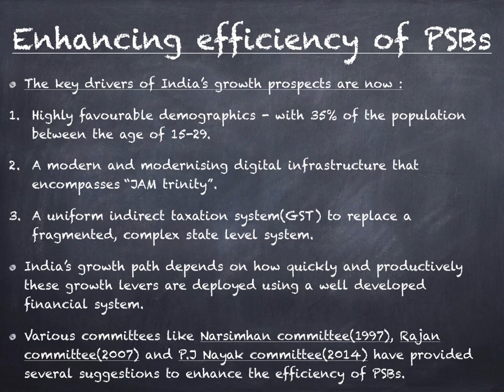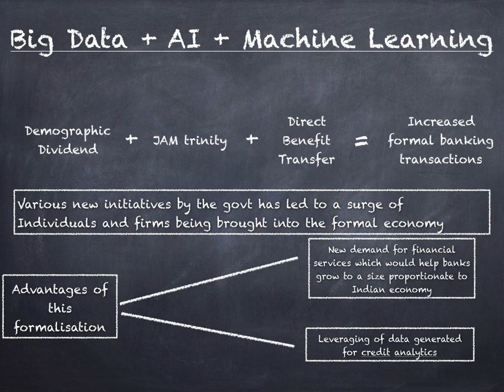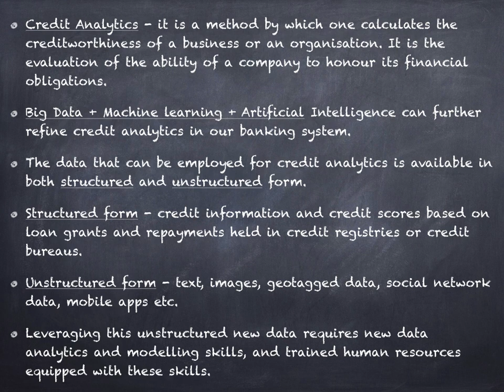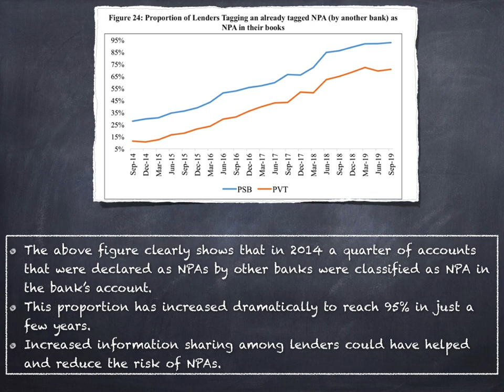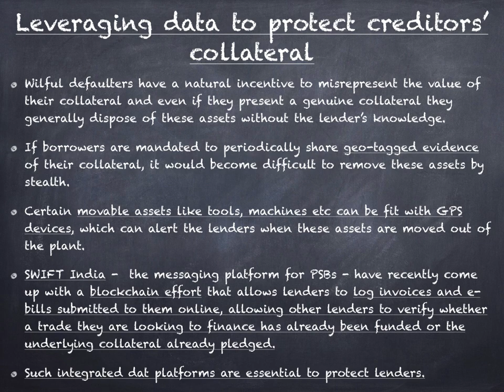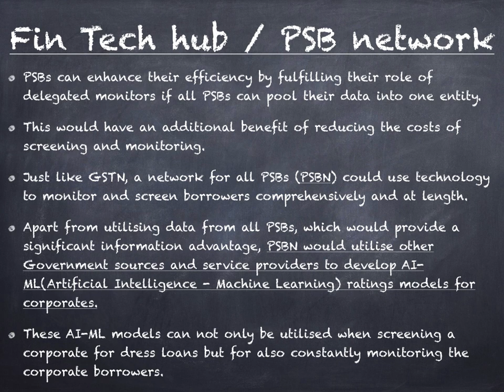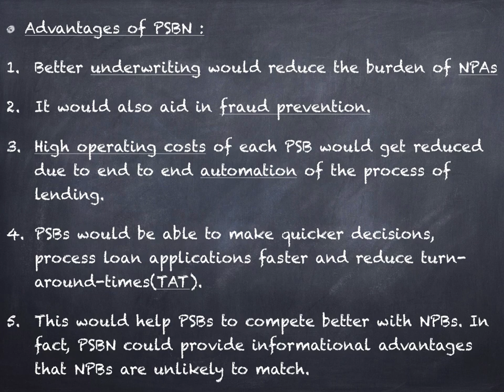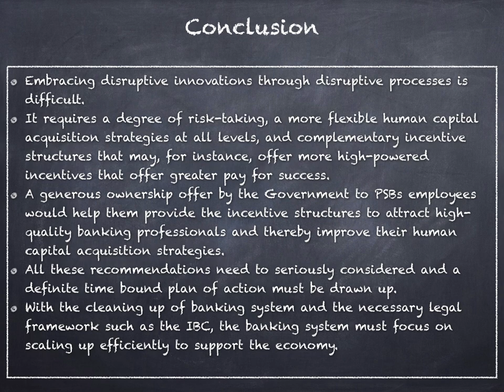Economic Survey 2019-20 Volume 1 // Chapter 7 ( Part 2) // for UPSC Prelims 2020 + Mains 2020 //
We have started with a brand new series of Economic Survey 2019-20 which will cover each and every chapter of this survey.
This survey is extremely crucial for your UPSC Prelims as well as Mains.
This video will cover Chapter 7 of Volume 1
"Golden jubilee of bank nationalisation : Taking Stock"